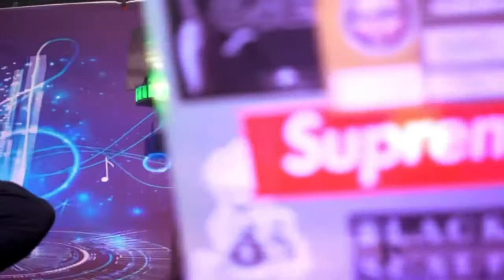Dj Neato at DejaBlue for R&B FRIDAYS in downtown Seaside CA.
DJ NEATO - R&B FRIDAYS in downtown Seaside CA.